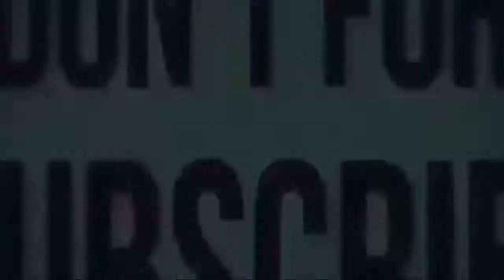Top 10 Best Mountain Bikes for Your Money in 2017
FLUID 7.2/6.2 HT+ – $1,350

Plus-size tires have done wonders for making hardtails more capable, significantly improving the riding experience on bikes costing less than $2,000. The Norco Fluid shown here is a downright insane value, but it’s just one example of plus-size hardtails that bring a lot of bang for not a ton of bucks. Other examples include Specialized’s Fuse Comp ($1,550) and Kona’s Big Honzo ($1,700).

Marin Hawk Hill – $1,500

Marin Hawk Hill

If you want a full-suspension bike and aren’t ready to jump for something in the $2,500 range, Marin’s 120-millimeter-travel, 27.5-wheeled Hawk Hill is probably the way to go. It doesn’t come stock with a dropper post, but does feature just about every other indicator of a modern trail bike.

 Kona Precept 150 – $2,200

Kona Precept 150

If you’re looking for an all-mountain bike on a budget, this might be the one. Okay, the Precept 150 isn’t the prettiest bike around, what with its externally-routed dropper and all, but this thing has the spec of a fully capable mountain bike for under $2,200. It rolls on grippy 27.5 Maxxis High Roller II tires powered by an 11-speed SRAM NX drivetrain.

Giant Anthem 2 – $2,575

Giant makes a lot of other brands’ bikes, so its no surprise that their own prices are pretty good. The Anthem is Giant’s 27.5 cross-country rig, specializing in quick acceleration and snappy handling. This version comes with an aluminum frame and Fox suspension in the form of a 34 Rhythm fork up front and a trunnion-mount Performance EVOL shock. Shimano’s slick-looking SLX 11-speed group puts the Giant-branded wheels to motion. A trustworthy pair of Shimano Deore brakes slow the Anthem’s roll, and Giant specs its own Contact SL dropper.

Commencal Meta AM V4.2 Origin – $2,450 (on sale for $2,200 as of writing)

Commencal went with the polarizing no-dropper-post, low-price spec on this $2,450 build of its recently announced Meta AM V4.2. Like all Commencals, this one is built around a high-quality aluminum frame. The updated frame takes advantage of metric shock sizing with a RockShox Deluxe RT, which is paired with a Yari up front. Drivetrain duties are cared for with a SRAM NX eleven-speed setup, while the wheels are a budget-friendly WTB i25 rim and Formula hub setup.

YT Capra AL – $2,800

YT offers some insane value for money across its entire range thanks to its consumer-direct sales model. Under close inspection, though, it’s clear that the German brand’s aluminum models are the truly unbeatable ones. Case in point: the Capra AL. Based solely on value, this aluminum-framed, 165-millimeter travel machine even has YT’s own Jeffsy beat.

What you might not get with a Capra is the appreciation of your local bike shop.

Transition Smuggler & Scout – $3,000

Transition Smuggler

You might not expect a small brand like Transition to pack much value into their models, especially since you can’t buy its bikes direct. But its aluminum Smuggler and Scout models both ring in at $3,000 with SRAM NX 11-speed drivetrains, RockShox Yari forks and Monarch Debonair RT shocks

Read more – Tested: 35 of the Year’s Best Bikes

Devinci Django 29 NX – $3,100

At $3,100, there really isn’t a component on the Django 29 NX that needs upgrading. This aluminum 120-millimeter-travel 29er gets a Performance level shock and 130-millimeter-travel Rhythm fork from Fox, a SRAM NX drivetrain and Level T brakes. The tires are a smart combination of a Maxxis Ardent in the rear and a High Roller II up front. Check out our review of the Django 29 from the 2017 Bible of Bike Tests.

Specialized Enduro Comp – $3,200

SPECIALIZED ENDURO

The Enduro Comp 29 we tested in this year’s Bible of Bike Tests was impressive both in terms of performance and value, holding its own against bikes that cost thousands more.

The Enduro Comp can be had with either 27.5 or 29-inch hoops, and like many other bikes highlighted here, sheds some dollars off its price tag with a RockShox Yari fork instead of a higher end, Charger Damper-equipped Lyrik or Pike.

Trek Remedy 8 – $3,300

Trek Remedy

As one of the big kids on the block, Trek is expected to make a convincing value proposition with all of its models. The Remedy 8 doesn’t disappoint in that respect. This aluminum-framed version of the freshly redesigned all-mountain jester boasts a RockShox Pike RC Solo Air fork, Deluxe DT3 shock (read: über supple), SRAM GX one-by-eleven drivetrain and KS eThirty Integra dropper posts.